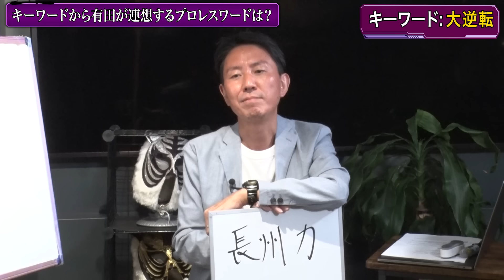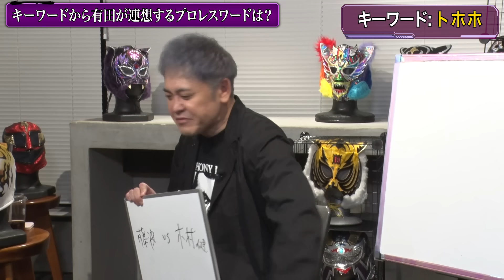#145【プロレス“トホホ”事件簿】有田が伝説のワンマッチ興行『藤波辰巳vs木村健吾』を語る!!【大人気プロレス頭テスト】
くりぃむしちゅー有田哲平の【公式】YouTubeチャンネル！
第145回は大人気企画【福田のプロレス頭テスト】第4弾！今回のキーワードは、『大逆転』『わがまま』『神対応』『トホホ』の4つ！有田がこのキーワードから連想するプロレスワードとは！？果たして、有田の回答を福田は当てることができるのか！？

■㊗️番組公式ガイドブック発売中‼🎉
ご購入は
豪華対談×4収録！全国の書店・ECサイトで発売中！
タイトル：有田哲平のプロレス噺【オマエ有田だろ!!】公式ガイドブック
発売日：4月28日　価格：1,980円(税込)　B5・176ページ

■【プロレスに関する質問＆相談】大募集！！
有田さんに『聞きたいこと』『相談したいこと』『語ってほしいこと』『やってほしいこと』などなど、ぜひお気軽にこちらのフォームからお送りください！

■この動画で有田さんがお話した大会・触れた大会
▶1990.6.8 全日本プロレス 日本武道館
「'90スーパーパワー・シリーズ」最終戦
（ジャンボ鶴田 vs 三沢光晴）
※三沢が鶴田に初のピンフォール勝ち
▶1987.1.2 新日本プロレス 後楽園ホール
「ニューイヤー・ダッシュ'87」
（藤波辰巳 vs 木村健吾）
※木村が足に金具を仕込んでいたことが発覚
▶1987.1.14 新日本プロレス 後楽園ホール
「藤波vs木村 決着戦」
※伝説のワンマッチ興行

チャンネル登録後、「登録済み」の横にある「ベルマーク」のアイコンをタップして「すべて」を選択して頂き、ぜひ新着動画のお知らせなどの通知が受け取れるようにしてください♪

■チャンネルメンバーシップ登録について
[メンバーになる] ボタンからメンバーシップを登録して頂くと、不定期開催の生配信イベント『有田編集長のプロレス飲み会』をリアルタイムでご視聴頂けたり、アーカイブ公開期間は全編ご視聴頂くことができますので、ご参加希望の方はぜひ♪

■チャンネル公式SNSアカウント

有田さんが記憶をもとにその場で語っているため、多少、言い間違えたり記憶違いをされていたりすることもあるかもしれませんが、そのあたりも含めて、ぜひ有田さんの熱いプロレストークをお楽しみ頂けたらと思います！（スタッフより）

OP作詞作曲：MC JAPAN&GREEN BREW STUDIO
OPCG：斎藤良浩